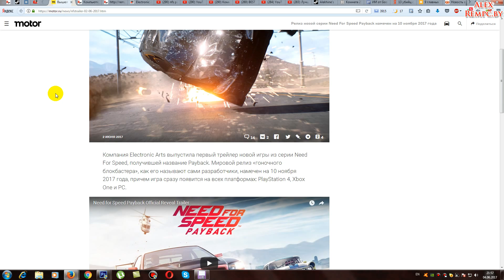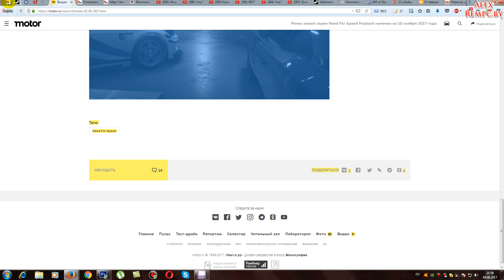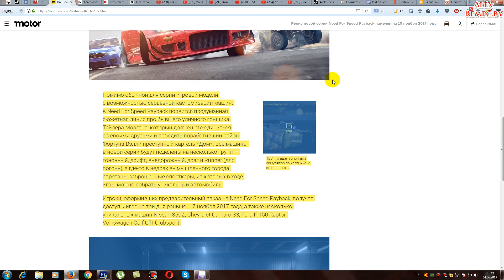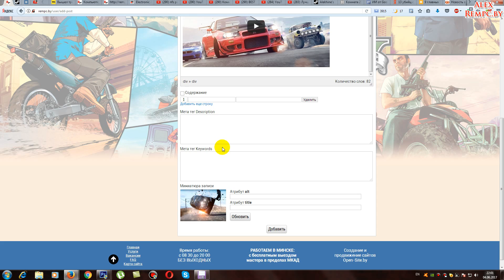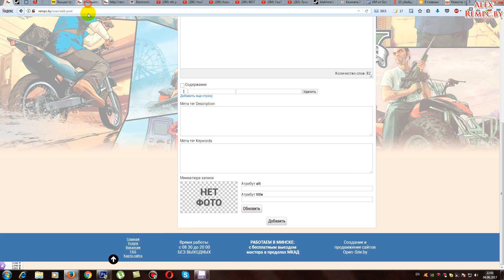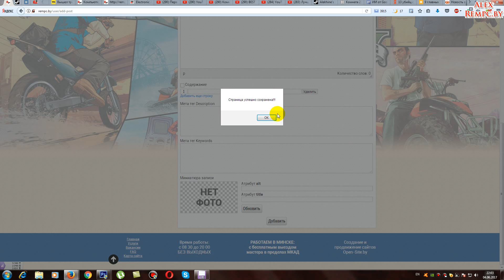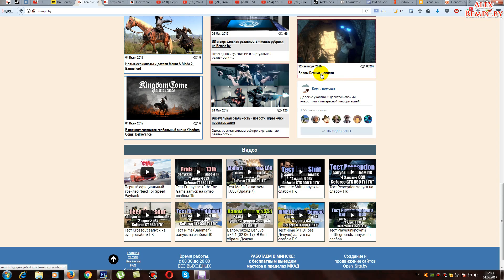Стать блогером вместе с Alex'ом на Rempc.by, инструкция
Статью с ответами и вопросами добавлю позже